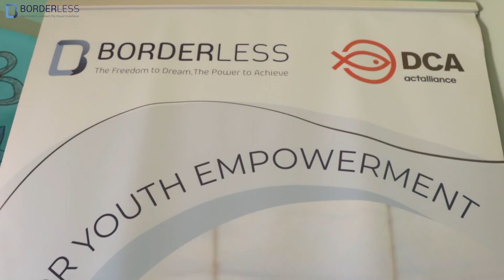Mental Health Awareness Session in Collaboration with Embrace - Borderless NGO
In collaboration with Embrace , Borderless NGO held a mental health awareness session for the students of level 3 before their graduation.
During the session, the students learned how to acknowledge their emotions and how to control their anger and frustration.
The mental heath of the children is as important as their education and safety at Borderless!

About Borderless NGO
Borderless is an independent NGO with a mission to create life changing impact on the lives of underprivileged children, youths and women by harnessing the power of humanity across borders.

We are dedicated to inspiring and empowering individuals by linking them to skills and experiences from the global community. We believe that all individuals have the power to raise themselves out of any situation; what is lacking however, are the motivation, know-how, and network.

Borderless NGO is keen on providing all necessary tools to help eradicate the exploitation of children, youths and women from underprivileged societies, save them from the traps of modern day slavery, and equip them with the means for a better future. We are very much aware of the complex weave that is society; this is why we believe that our goals can only be achieved by extending our work to the entire community. Our goal is to strengthen entire communities by making improvements to the existing socio-economic fabrics that will benefit everyone.

Our work can only be achieved by the generosity of donors and the talents of volunteers from all corners of the world that push current frontiers and share our vision of a global community lacking edges, limits, or boundaries. With a global connected network, we inspire every child, and woman to dream beyond borders.  Our current projects focus both on refugees living in Lebanon and the communities that have extended their homes to welcome them. Our vision is a world where every child, youth, and woman is able to reach his or her full potential.

Support Borderless NGO by giving where it's needed most:
It feels great knowing that, when you give you're making a lasting difference. Now it's easier than ever to spread that feeling of pride and joy while helping struggling communities. Your donation gives us the confidence to address the issues that we must take care of immediately.

Borderless NGO is a non-profit, non-sectarian, non-political organization founded in 2015.